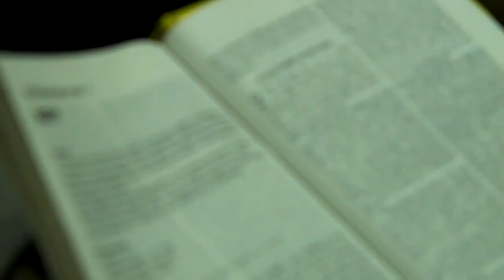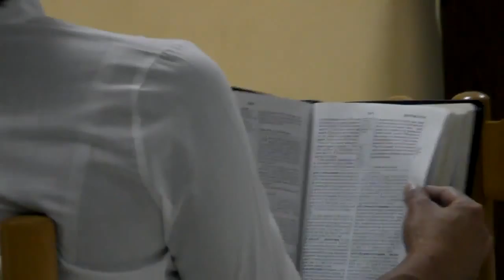Remember Part 2